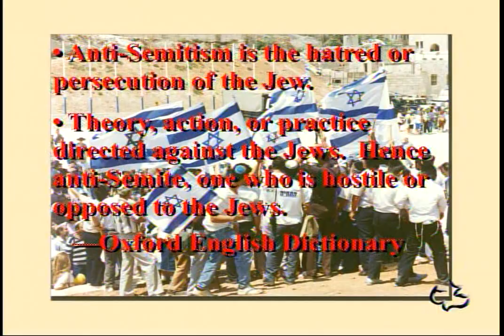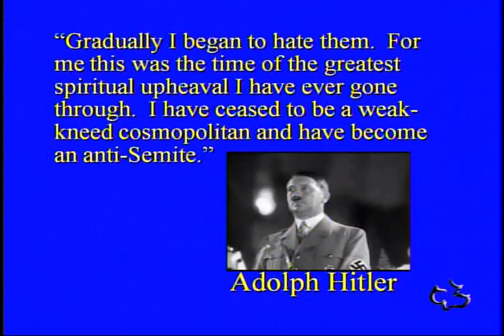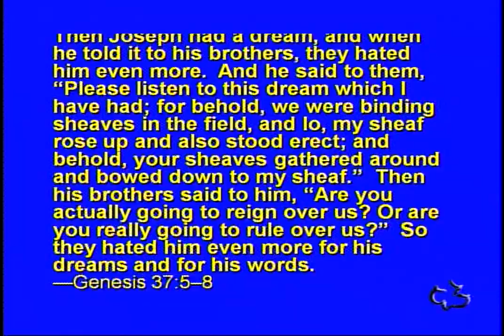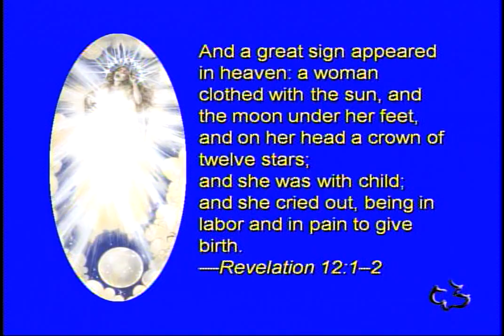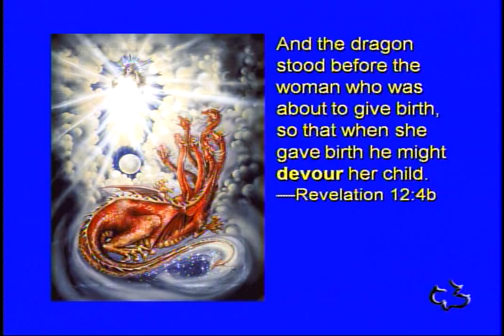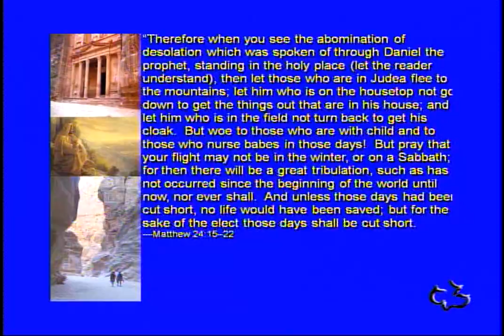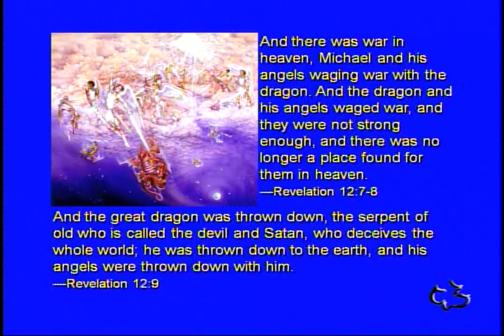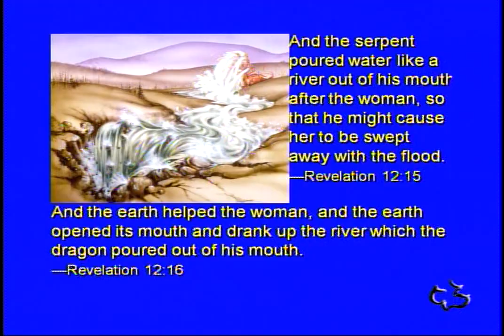The New Anti-Semitism - Dr. Thomas Ice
Guest Bible Teacher - Dr. Thomas Ice - During the 2010 Calvary Chapel's of Hawaii - Prophecy Conference